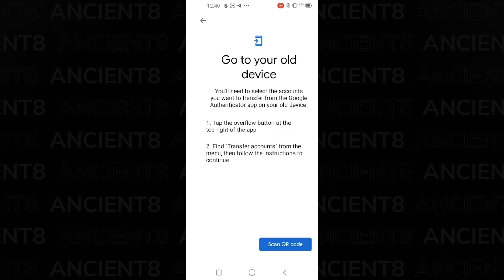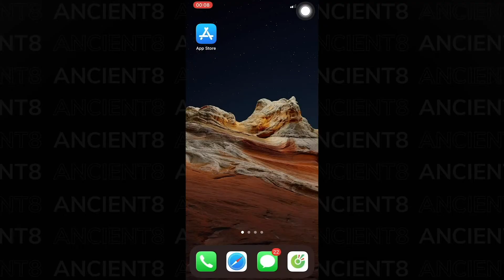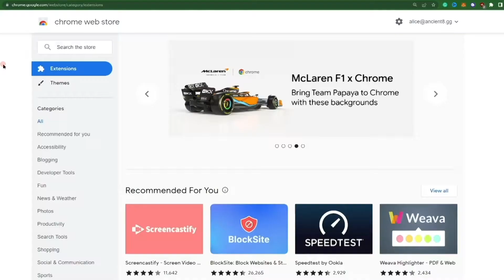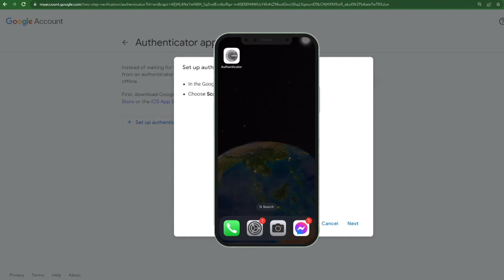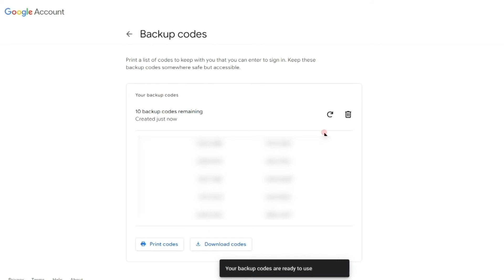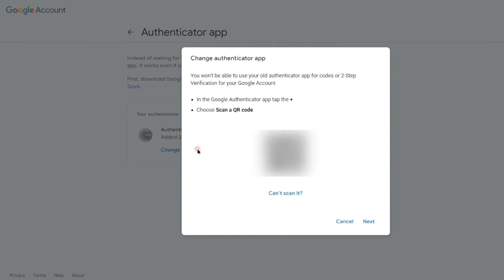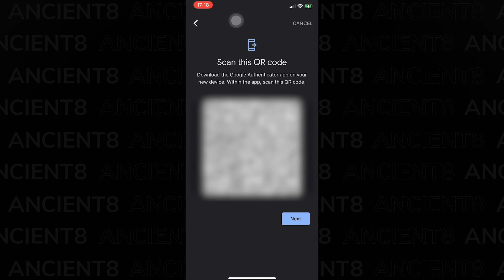GOOGLE AUTHENTICATOR là gì và cách khôi phục mã 2FA? | GameFi 101 - EP05 | Ancient8 Academy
Trong thị trường tiền điện tử, bảo mật là vấn đề luôn được đặt lên hàng đầu. Các bạn không hề muốn tài sản cũng như thông tin cá nhân của mình bị đánh cắp, phải không nào?
Vì vậy hôm nay Alice sẽ giới thiệu cho các bạn ứng dụng mang tên GOOGLE AUTHENTICATOR - một công cụ không thể thiếu để giúp bạn bảo mật tài khoản của mình tốt hơn!

0:00 : Intro
0:22 : GG Authenticator là gì?
1:56 : Các điểm nổi bật của Google Authenticator
2:26 : Cách cài đặt Google Authenticator trên điện thoại Android
3:09 : Cách cài đặt Google Authenticator trên điện thoại iOS
3:43 : Cài đặt Google Authenticator cho Chrome
4:39 : Cách kích hoạt xác thực 2 lớp (2FA) trên tài khoản Google
5:52 : Cách khôi phục 2FA/Google Authenticator
8:00 : Cách chuyển Google Authenticator sang thiết bị mới